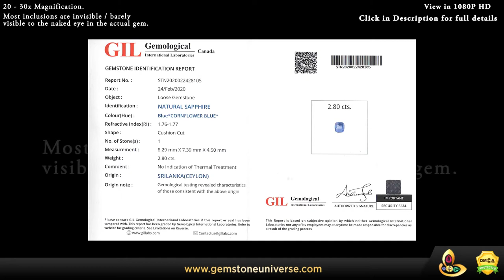Exceptional Blue Sapphires for Saturn selected by JGT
Exceptional Lot of Blue Sapphires selected by copyright process of JGT™- Jyotish Gemstones Therapy to bring the best results of Saturn in the horoscope. Some of these have the coveted and rare cornflower Blue Colour and will deliver great results.